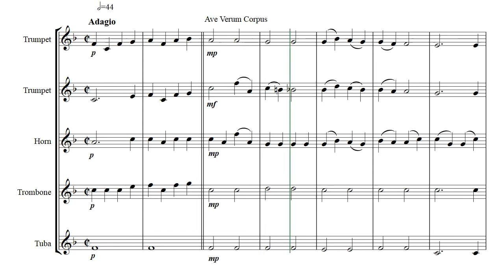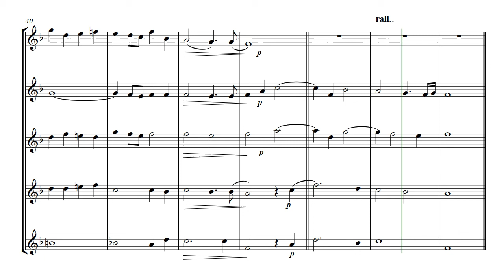Ave Verum Corpus - brass quintet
Ave Verum Corpus  -  arranged for brass quintet
Other Mozart Adagios available are :-